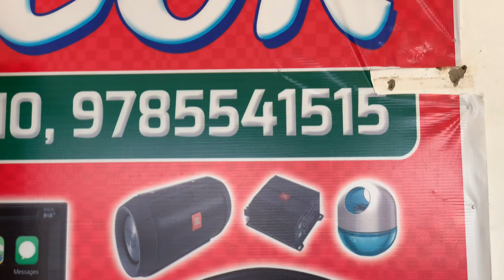Dukan Khali karni padi 🥺....|Uncle k saath ride 😍| New shop||Yaro the vlogs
Dukan kyu Khali kiye ???

Agar vlog accha laga ho to 😁

|| Yaro the vlogs ||